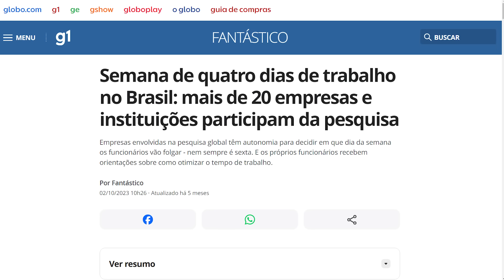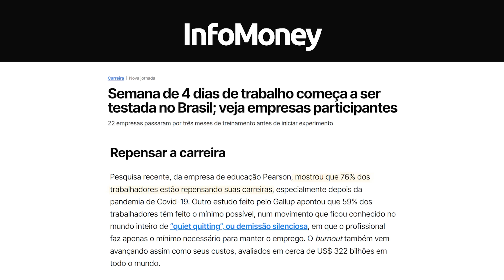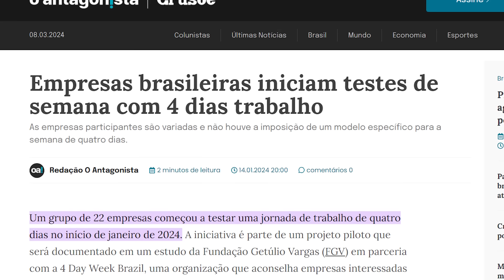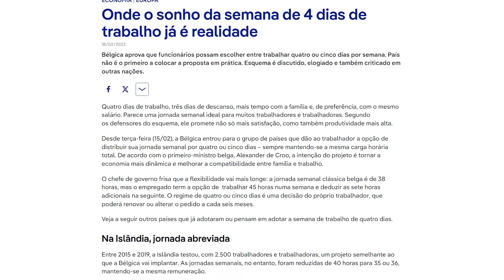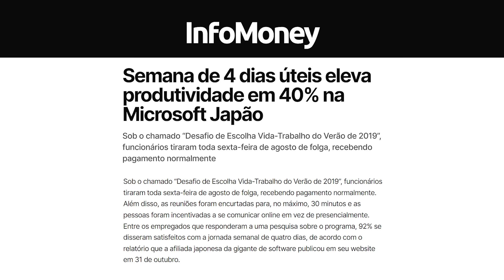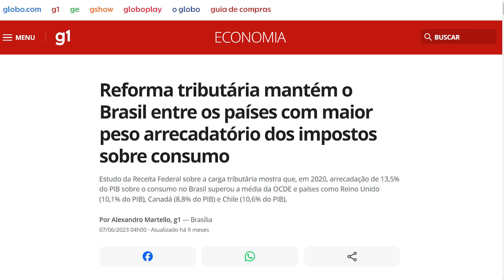SEMANA DE 4 DIAS! PODE FUNCIONAR NO BRASIL?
Imagina você ali no trampo, olhando para o relógio na parede. Você está contando as horas para fechar o expediente. É dor nas costas, é tendinite pegando, é o estômago com fome, é vontade de ver a família, é tudo junto. Você conta as horas, depois você conta os dias. Passa segunda, passa terça, passa quarta, passa quinta e… quintou! É isso mesmo! Quintou! Começou o final de semana! Como é que é isso?

AC Alphaville
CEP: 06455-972